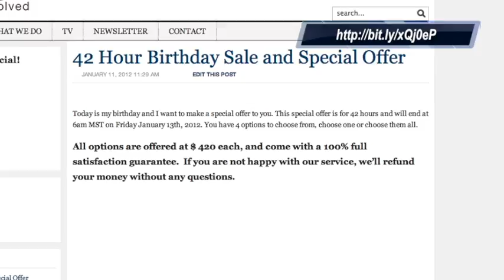The Social Break // January 12th 2012 - Social media tips from Edmonton, Alberta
Edmonton social media consultant and digital strategist Walter Schwabe gives quick tips and advice on how your business can use social media.

This new show from Walter Schwabe and digital agency fusedlogic is called The Social Break and it is designed to provide a fast social media highlight and value for the viewers.

Walter Schwabe is a top social media consultant and digital strategist and owner of fusedlogic inc., from the Edmonton area, and has worked for Microsoft, the City of Edmonton, NorQuest College, Government of Canada, Government of Alberta, Strathcona County and many more...